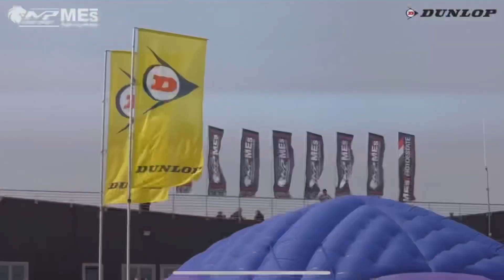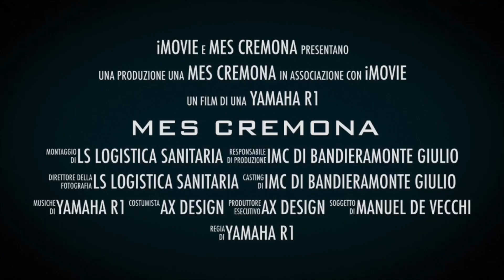MES Cremona Circuit OPEN 1000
MES round 2 al Cremona Circuit - categoria OPEN 1000 - Manuel De Vecchi su Yamaha R1 - best lap 1.35.6 - ritirato all’8º giro a causa di un problema meccanico.